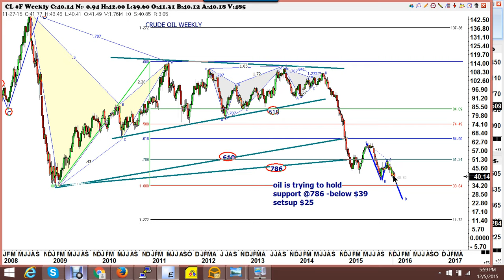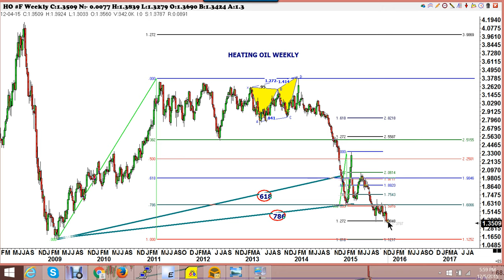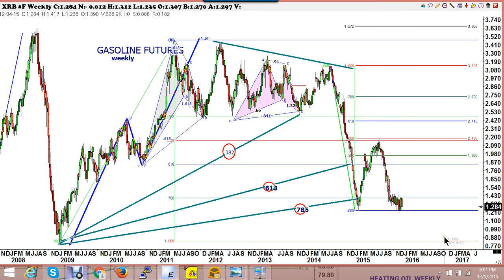Prisen på olie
Analyse af prisen på råolie i sammenhæng med andre heating oil og gasoline.